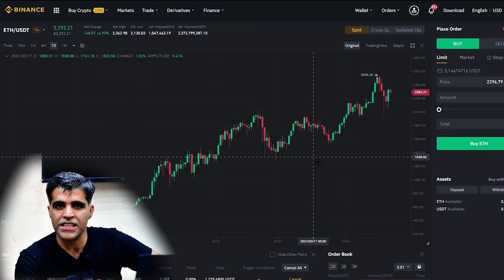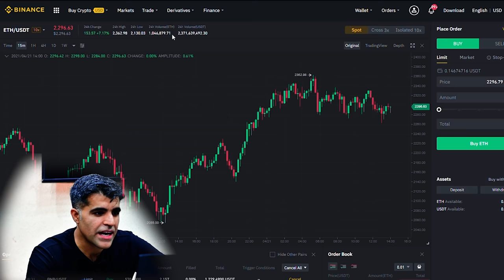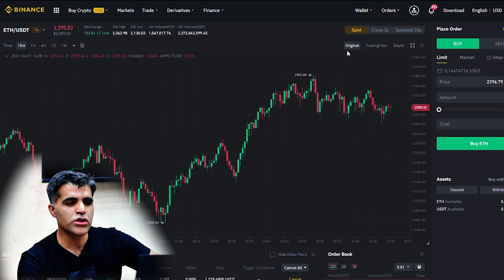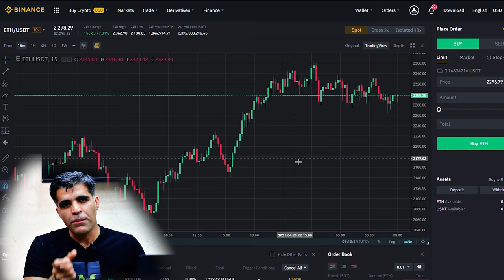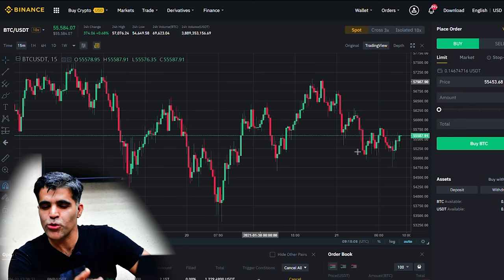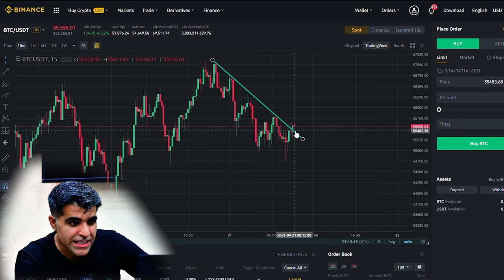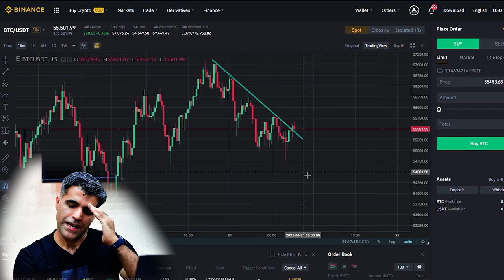Binance Crypto Trading Technical Analysis Course Vid 1 | How to Read Charts?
Timestemps:
01:02 Details about Binance Trading Platform.
02:18 Details about Candlesticks?
03:41 Why Candlesticks are in Green/Red Colors?
06:04 What are the Trends and why they're important?
08:49 Swing Trading example and Trend Line